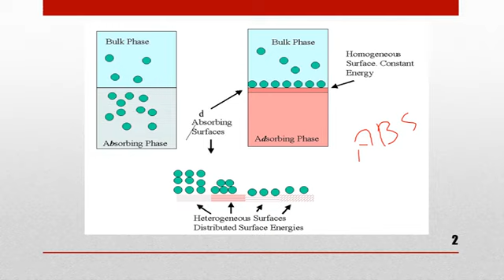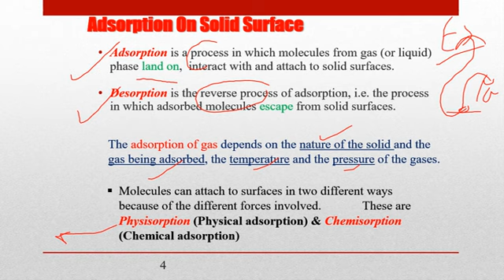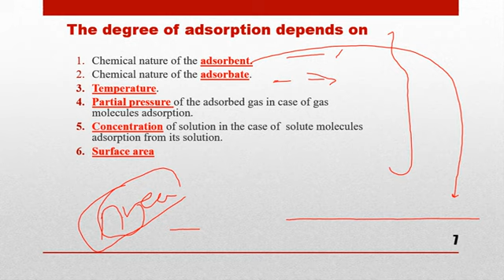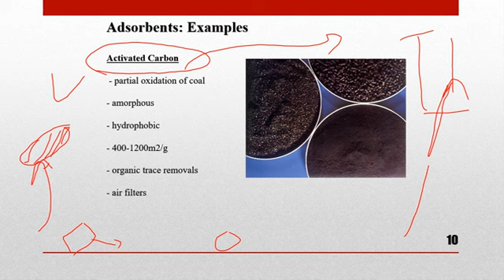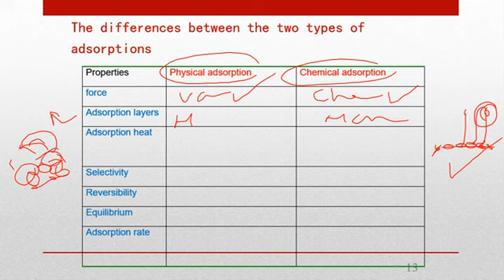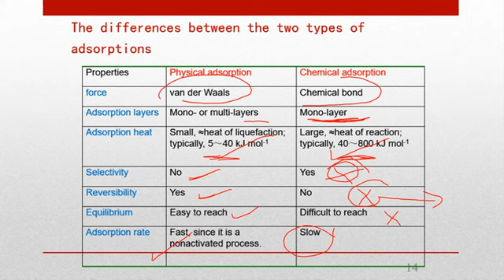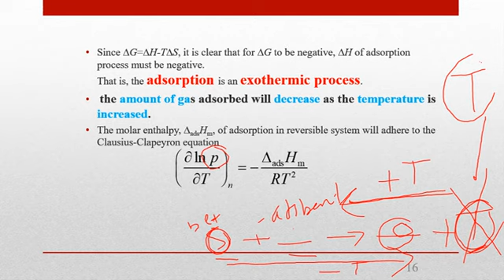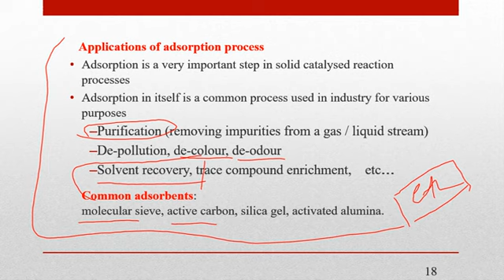surface adsorption | lc1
surface adsorption and lubrication properties of plant and dairy proteins a comparative study